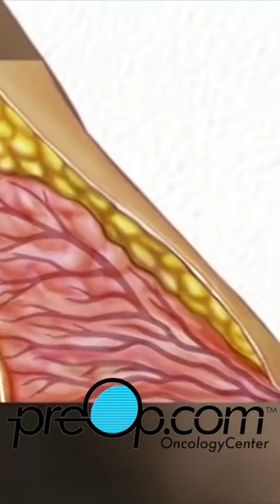🔍 PreOp® Wire Localization Breast Biopsy Patient Ed 💡Master Key Steps Quickly✨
Part 1 - 🎥 Dive into the details of PreOp® Wire Localization Breast Biopsy! Learn how precision in breast biopsies helps ensure accuracy and patient safety. Step-by-step clarity for professionals 💡 Stay sharp, stay informed. preop Watch the Complete Video